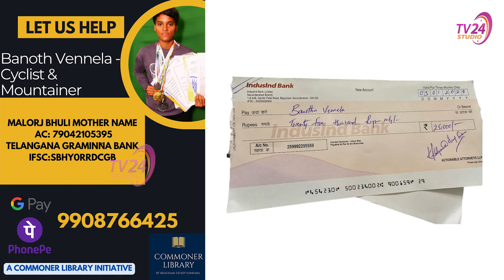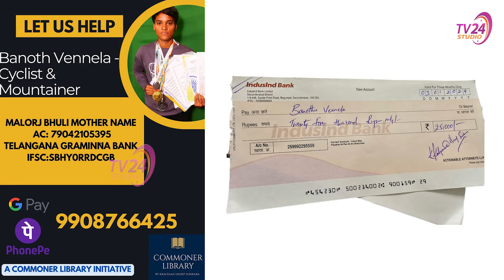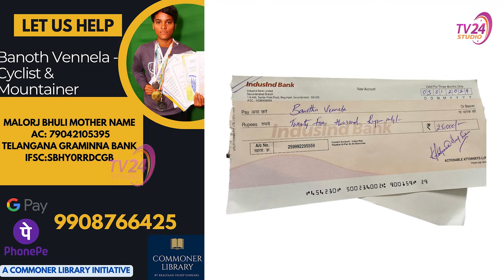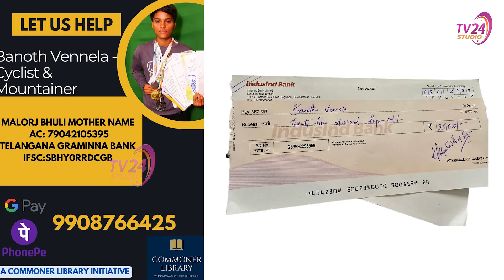Kalyaan Dileep Sunkara About Banoth Vennela | Climbs Mount Kili Manjaro | TV 24 Studio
TV24 Studio is a leading Telugu news channel for all political, entertainment, sports, movies, and
exclusive interviews. Please join hands with us to create quality and trusted content: